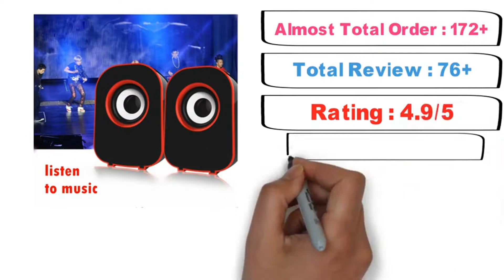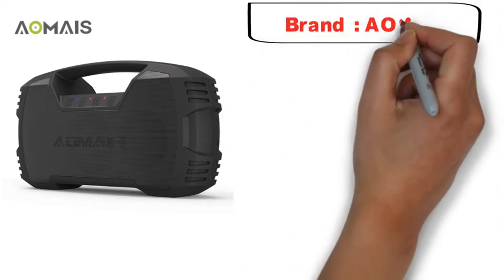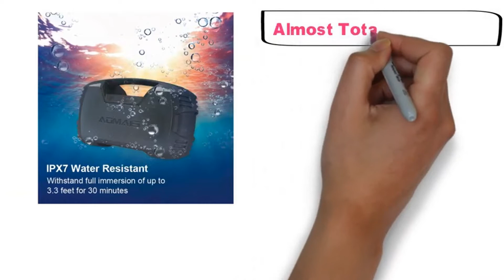Best Computer Speakers 2019 - .Best Outdoor Speakers 2019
1.Best Computer Speakers 2019 | Multimedia Computer Speakers Review
2.Best Outdoor Speakers 2019 | Bluetooth Waterproof Outdoor Speakers Review

1. Best Computer Speakers 2019 | Multimedia Computer Speakers Review. Surround Stereo Wooden Computer Speakers Home Theater Multimedia Combination Subwoofer USB Port 2.1 Laptop Desktop Loudspeaker.

Product Description

Specification:
Speaker Effect: Virtual Surround, Line Subwoofer, 3D Surround
USB: Frequency Response Range 100HZ-20KHZ
Signal to noise ratio: ≥75dB
Shell material: wood
Speaker adjustment method: Button
Appearance size: 188*118*143MM
Product weight : 1.5KG
Channel: 2.1
Input voltage: 5V
Impedance: 20HM
Highest power: 5W

Packing list:
Speakers
Instructions

2.Best Outdoor Speakers 2019. AOMAIS Go Outdoor Bluetooth Speakers 30W With Loud Bass IPX7 Waterproof 30 Hours Playtime with 8800mAh Battery Portable Speaker.

Product Description

Booming Bass and Full Volume: Get 30W sound with AOMAIS Go’s two 15 watt full-range drivers and two passive radiators. TWS function lets you pair two speakers for a powerful 60W stereo surround sound.Super bass booms with less than 1% total harmonic distortion.

Long Play Time, Fast Charge: Get the play time you want with a 8800mAh rechargeable battery that can go for up to 30-Hour (At 50% volume, playtime varies according to volume level and audio content)

IPX7 Waterproof:  top level waterproof able to withstand full immersion of up to 33 feet for 30 minutes. it's dustproof, snowproof, mudproof, waterproof or even being dropped.

Support hands-free calling, Tablets, cellphones sync in a snap with Bluetooth 4.2. Works great with mobile phones, Wired connection with PC, TV and other non-Bluetooth devices with 3.5mm audio jack.

Clear, rich sound that fills the room indoors and performs outdoors. Easily connect any device with a playlist to have continuous sound for any occasion.